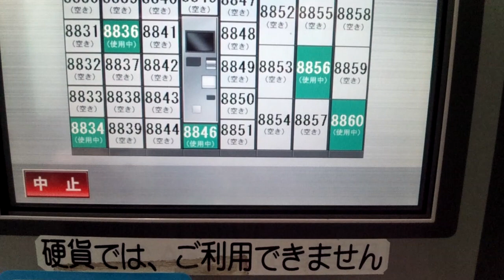イコちゃんロッカー